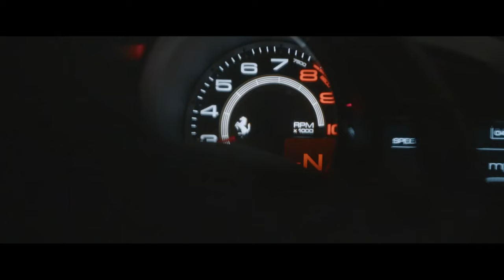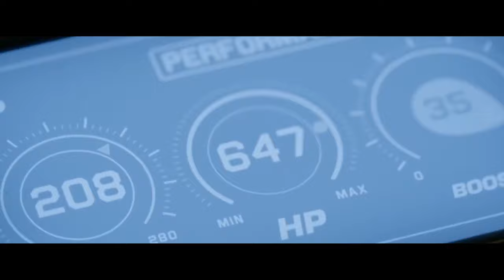James Hype, Miggy Dela Rosa - Ferrari (Rioz Remix) (Official Music Video)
James Hype, Miggy Dela Rosa - Ferrari (Rioz Remix)

Get the song from your favorite artist Rioz